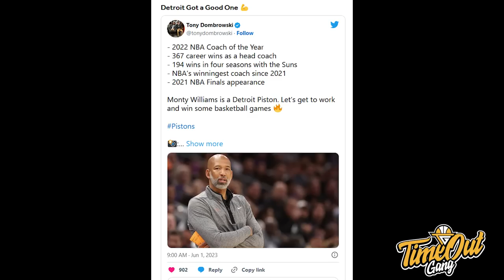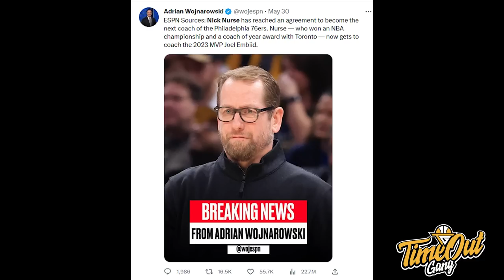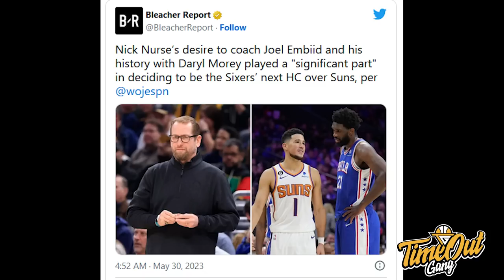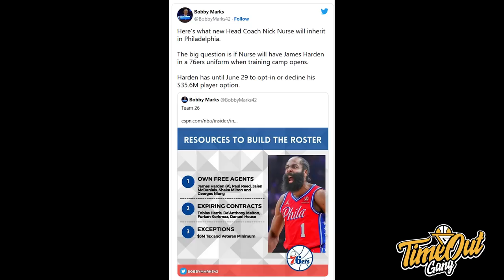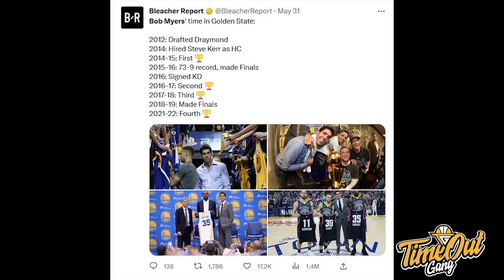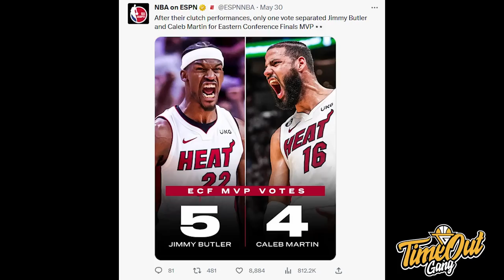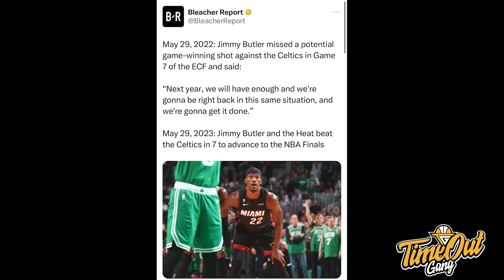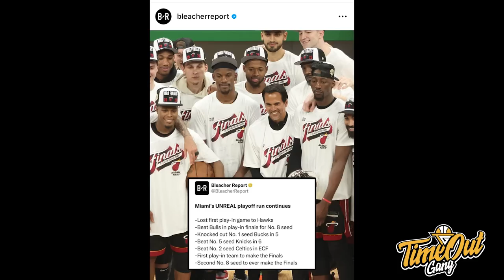TIME OUT: Kunci-Kunci Untuk Heat Atau Nuggets Juara // Bob Myers Gak Mau Pusing Urus Warriors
Di Time Out hari ini kita membahas tentang Monty Williams yang akhirnya jadi pelatih Detroit Pistons, Bob Myers yang mundur dari jabatannya di Golden State Warriors dan Preview NBA Finals 2023 antara Miami Heat dan Denver Nuggets.

Thumbnail via @SportsCenter